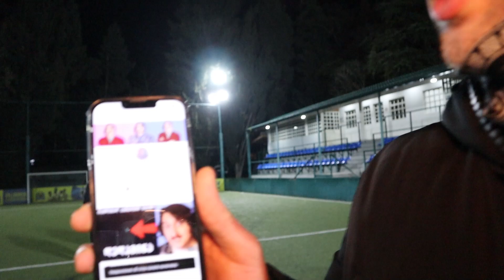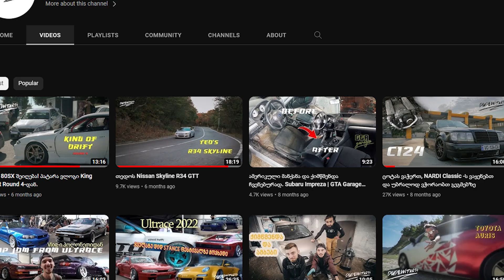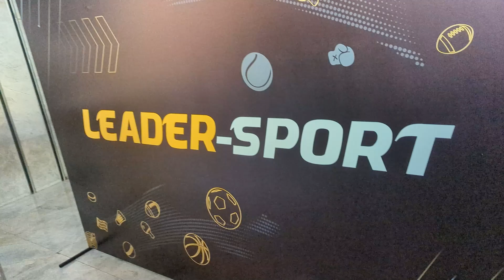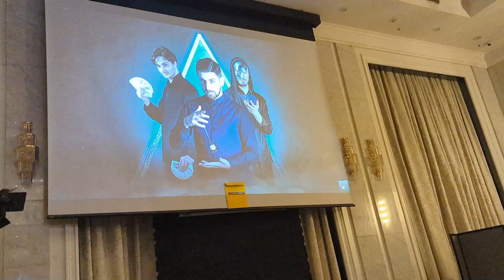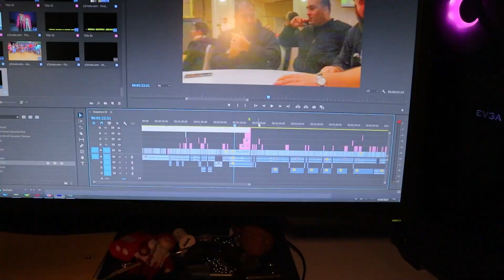იუთუბერები მაგიის წინააღმდეგ 😱😱😱😱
🔴 მიმები 160+  2